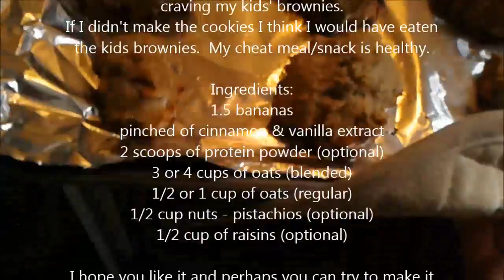Banana Oatmeal Cookies 2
This is what I did with some unwanted bananas after
craving my kids' brownies.
If I didn't make the cookies I think I would have eaten
the kids brownies.  My cheat meal/snack is healthy.

Ingredients:
1.5 bananas
pinched of cinnamon & vanilla extract
2 scoops of protein powder (optional)
3 or 4 cups of oats (blended)
1/2 or 1 cup of oats (regular)
1/2 cup nuts - pistachios (optional)
1/2 cup of raisins (optional)

I hope you like it and perhaps you can try to make it

yourself.